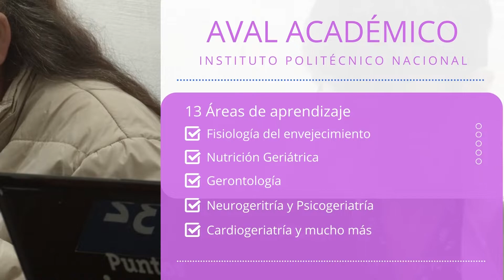Diplomado En Manejo Integral Del Adulto Mayor Julio 2022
¿Te sientes preparado para las necesidades de la población de adultos mayores?
Este diplomado te permitirá adquirir las herramientas necesarias

1 Fin De Semana De Cada Mes
13 Módulos
Única Inscripción en $800
Mensualidad de $1,200
Aval Académico IPN
Iniciamos el 23 y 24 de Julio

Para más detalles enviar mensaje al shorturl.at/mptJW

“Por una etapa de vida en plenitud y autosuficiente”